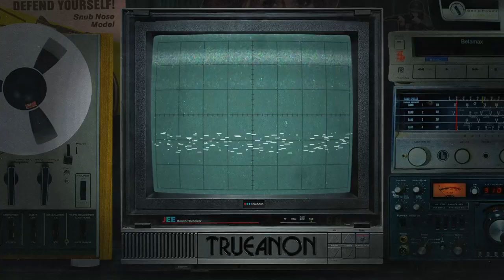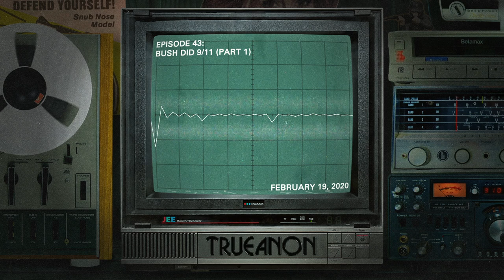Episode 43: Bush Did 9/11 (Part 1) | TrueAnon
Original release date 2/19/2020
TrueAnon rides a horse into the Afghanistan of the mind in search of 9/11. Joined by truther extraordinaire we take a look at the history of of Afghanistan in the 20th century, the Bush-Saudi nexus and what the hell is up with the CIA & Central Asia.